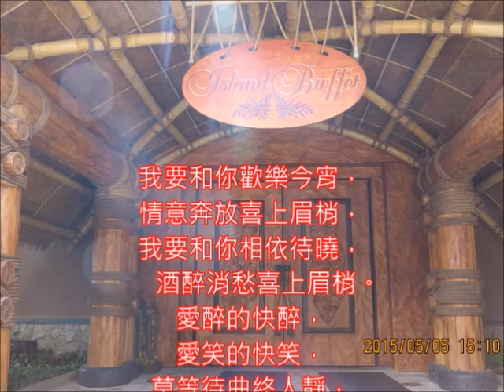李麗華演唱1952年電影勾魂艷曲插曲 喜上眉梢 朱慧珍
1952年...我尚未出生呢.